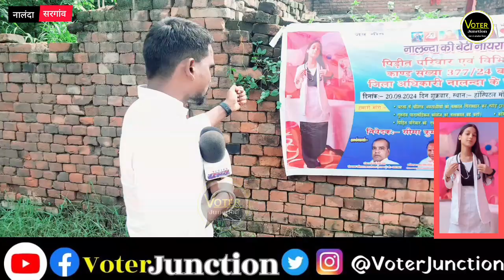Medical कि छात्रा Nayara के मां और पिताजी जी ने किया घटना के एक और बड़ा खुलासा ?